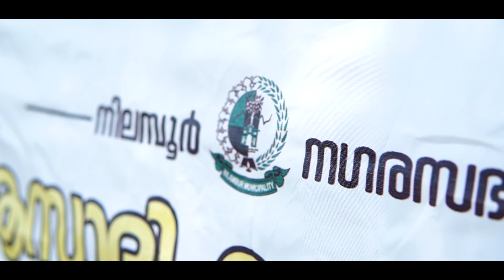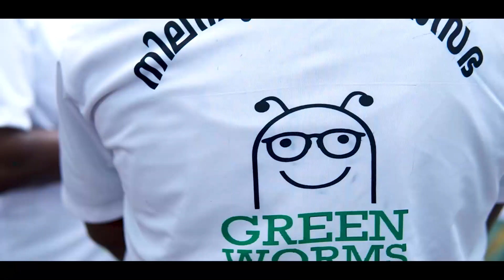Plastic Free Western Ghats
The Initiative was started by Green Worms to work at Grassroot level on plastic Pollution by implementing sustainable waste management practices. The aim of this initiative is to engage various stakeholders such as Households, govt bodies, policy makers, brands owners & environmental & wild life conversationalists to work collectively on mitigating Plastic Pollution and to protect bio-diversity & wildlife in the Western Ghats.